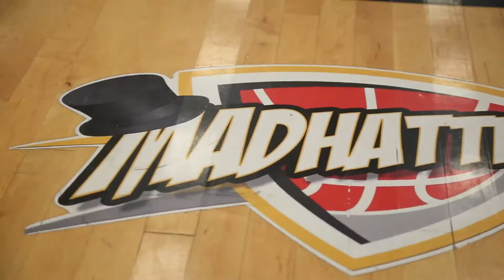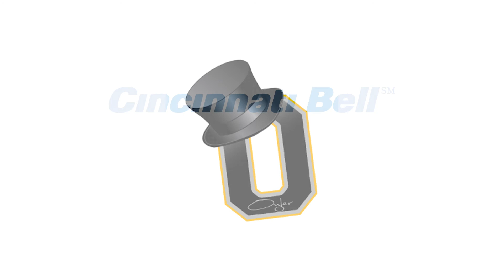Cincinnati Bell's Community Day - 2015 Oyler School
Over two days (Oct. 23 & 24) hundreds of Cincinnati Bell and CBTS employees volunteered their time to clear over grown sidewalks and lots, mark a clear path to a nearby playfield, organize clothing and food donations, and build picnic tables and planters for the school's rooftop terrace as part of our annual Day in the Community.